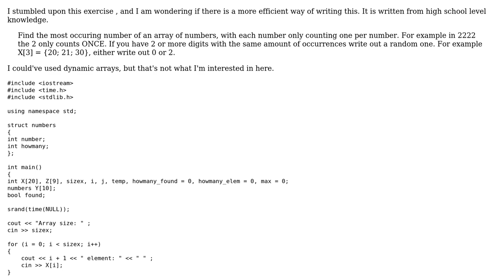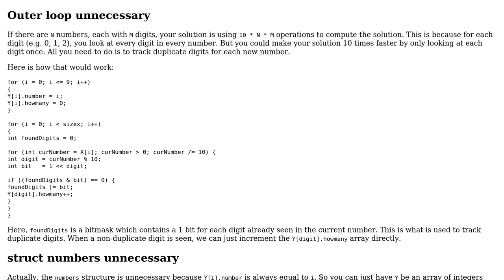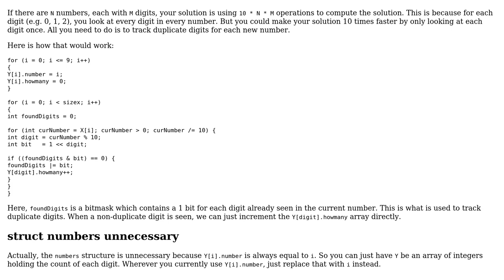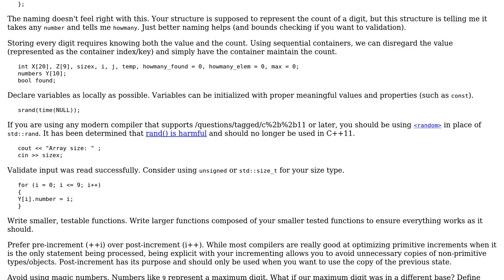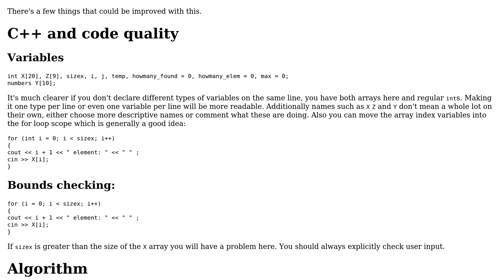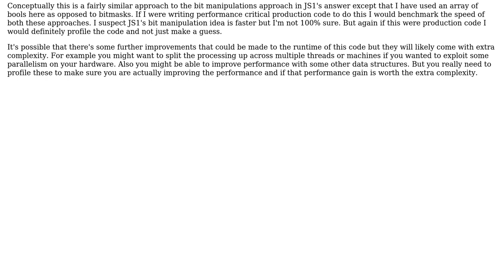Code Review: Most occuring digit in an array of numbers (4 Solutions!!)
Code Review: Most occuring digit in an array of numbers

With thanks & praise to God, and with thanks to the many people who have made this project possible! | Content (except music & images) licensed under CC BY-SA | Music | Images & others | With thanks to user Snowhawk user shuttle87 user Levente Lukacs user JS1 user janos user 200_success and the Stack Exchange Network Trademarks are property of their respective owners. You are responsible for your own actions.